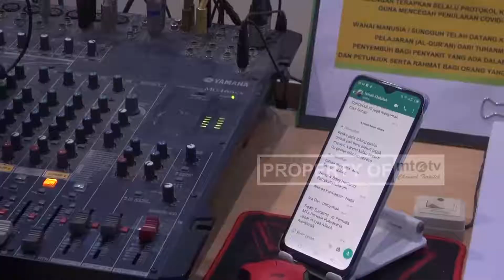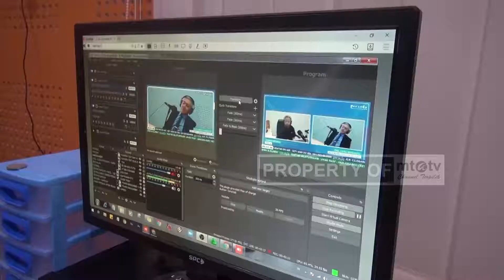GENERASI MUDA HARUS BELAJAR SIRAH NABI